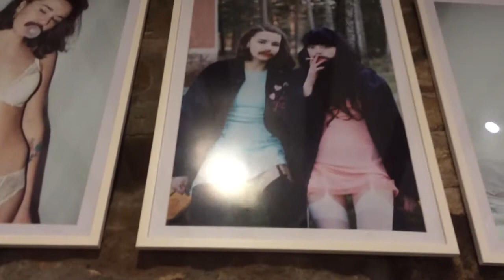Кончита Вюрст#conchita wurst#на плакате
Кончитанаплакате#кончитаразмазанапокровати#